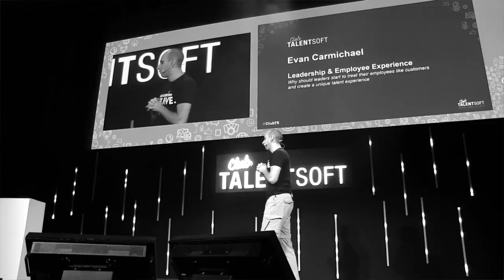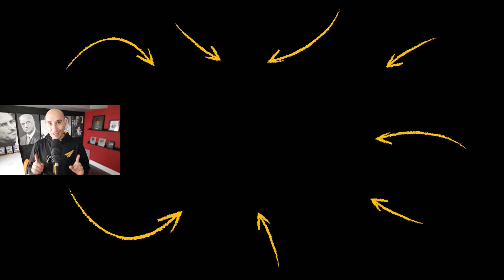Doing THIS One Simple Thing Will Give You ULTIMATE FREEDOM! | Evan Carmichael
✎ In today's video, learn how doing this one simple thing will give you ultimate freedom! You'll get expert advice on always being over prepared.

Much love,
Evan